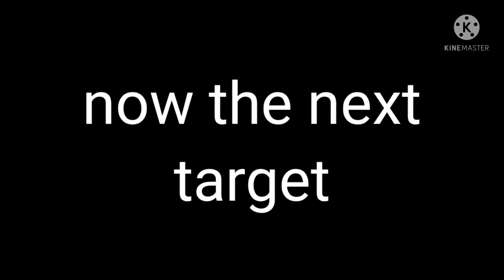Ind vs nz wtc final promo video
India win all icc trophy,now the next target wtc final trophy